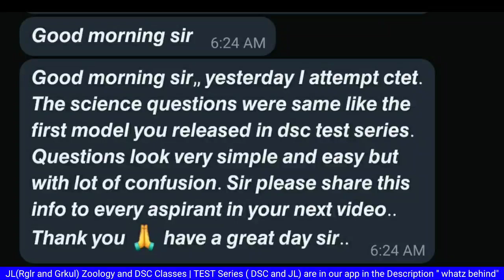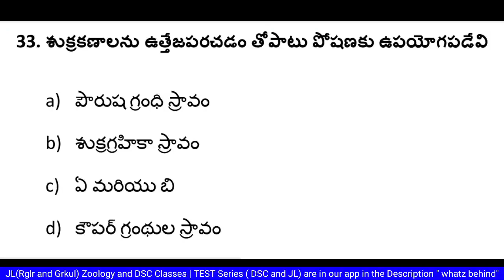Best JL Zoology online classes|TRT SA Biology|DSC PIE Methodlogy Classes| Gurukula JL Online classes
ఫ్రీ డెమో వీడియోస్ క్రింద ఇవ్వబడ్డాయి చూడండి

6th 7th 8th 9th 10th 11th 12th Class related videos available in our app